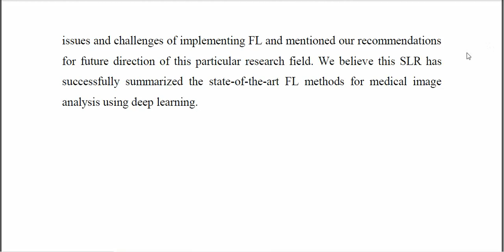A Systematic Review on Federated Learning in Medical Image Analysis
IEEE PROJECTS 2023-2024 TITLE LIST
From Our Title List the Cost will be,
Python=4500/-
Mininet=5000/-
Dot Net Project =2500/-
Java Project=2500/-

Support Including Packages
* Complete Source Code
* Complete Documentation
* Complete Presentation Slides
* Flow Diagram
* Database File
* Screenshots
* Execution Procedure
* Video Tutorials
* Supporting Softwares

Support Specialization
* 24/7 Support
* Ticketing System
* Voice Conference
* Video On Demand
* Remote Connectivity
* Document Customization